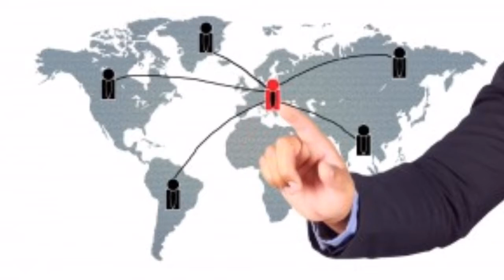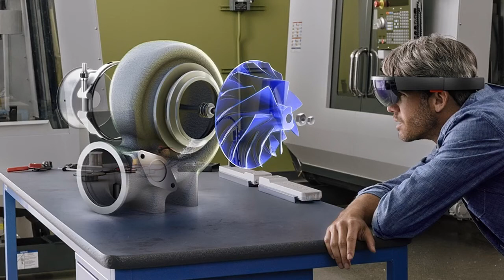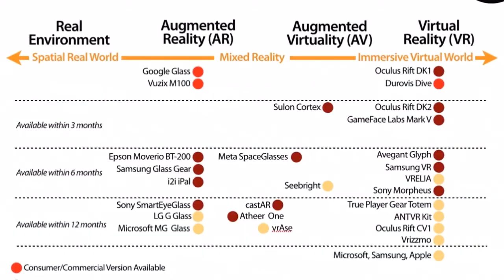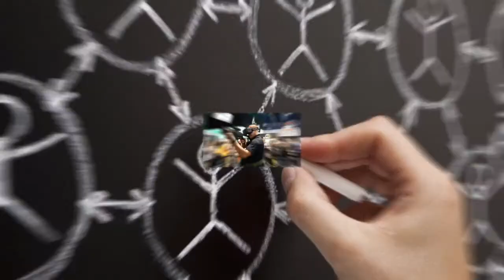Virtual and Augmented Reality Will Change The Workplace Forever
How will new VR and AR technologies change businesses and workplaces forever.